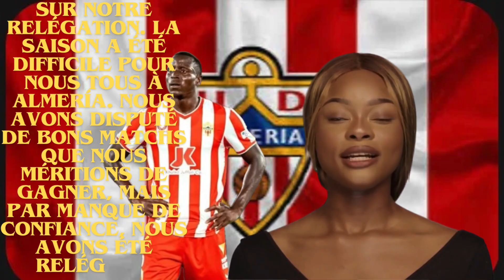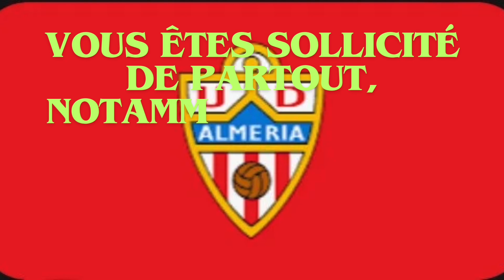Dion Lopy milieu de terrain Almeria : j'adore la liga et j'espère pouvoir y évoluer encore.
Interview de Dion Lopy,il partage son analyse de la saison écoulée,ses ambitions pour l'avenir.Mercato et fortunes diverses pour beaucoups d'internationaux sénégalais dont Illimann Ndiaye et Lamine Gassama.